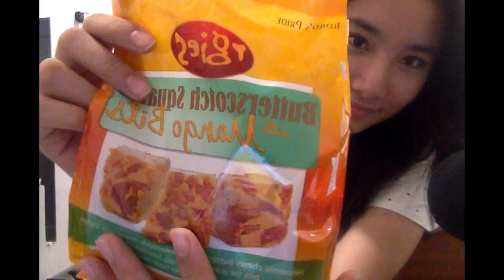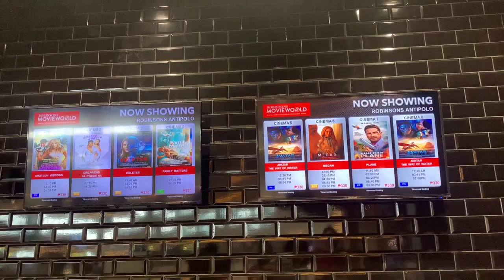January Vlog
last vlog (for now) hehe